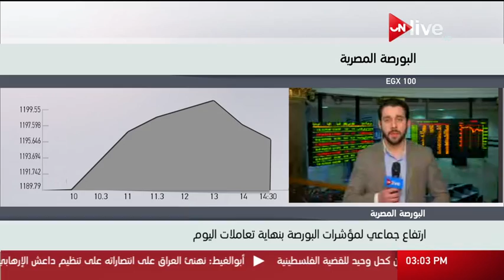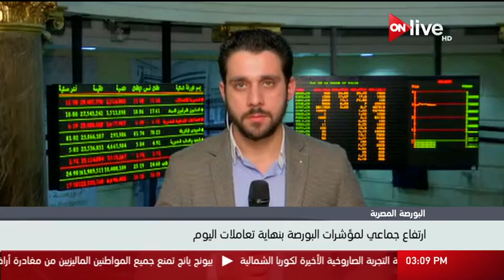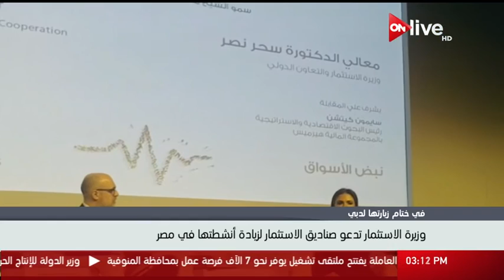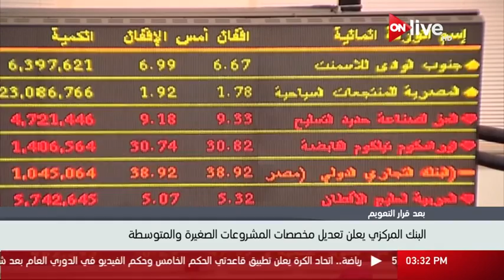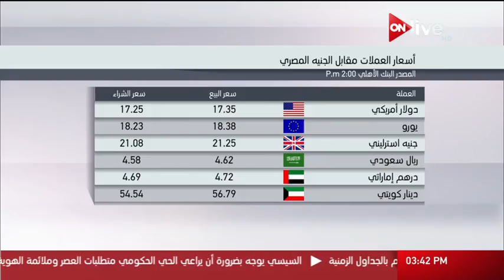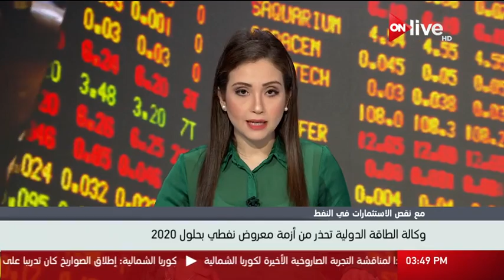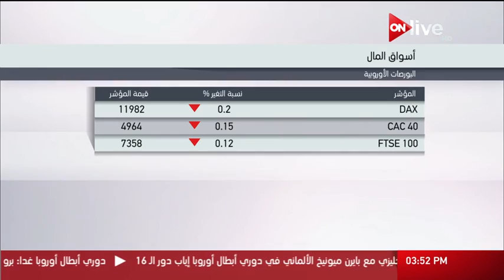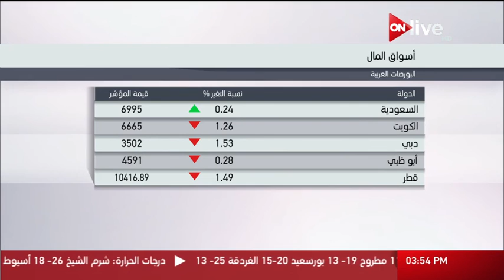fullالنشرة الاقتصادية - الثلاثاء 7 مارس 2017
النشرة الاقتصادية - الثلاثاء 7 مارس 2017
الموقع الرسمي للقناة  ..